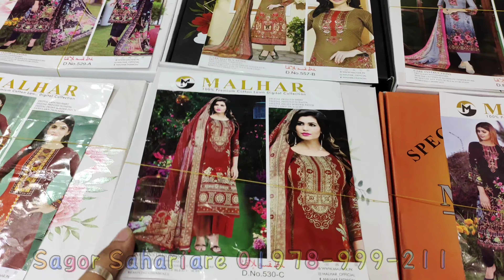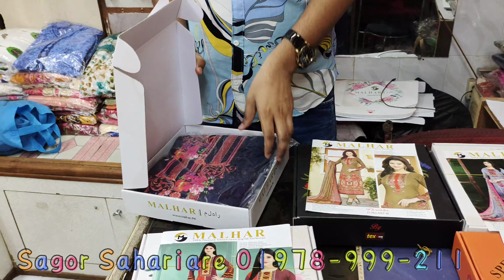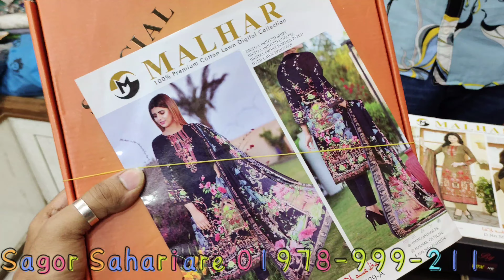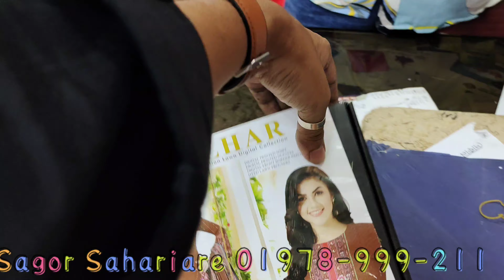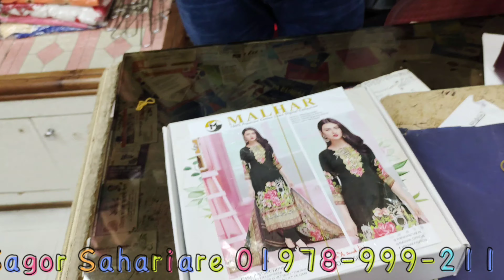MALHAR original Pakistani loan 3 price in Bangladesh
দোকানের নাম
রূপালয় শাড়ি।
ঢাকা গাউছিয়া মার্কেট।
নিউমার্কেটের অপজিটে
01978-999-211 (ফোন করে অর্ডার কনফার্ম করবেন)